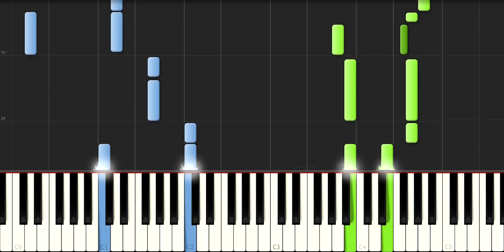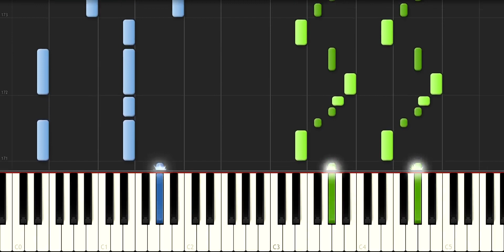Skyrim - A Winter's Tale (Piano)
UPDATE 2: Hi dear piano lovers. I would like to tell you more news. I was inactive for some time because I was marked as a video spammer. I was told that I didn't create enough added value and that the videos were not creative enough. Although I often adjust the notes or adjust speed and always improve the sound quality significantly. This was probably not enough and so this is the following plan. To create both more creative videos and old format videos, videos will be added twice a week on Mondays with video in the background and on Friday with old video format without background video. Hopefully, I'll be doing this well with the YouTube algorithm. If you have any comments on this, please let me know, thank you very much and enjoy piano music!

Arranged by Jaden Balogh